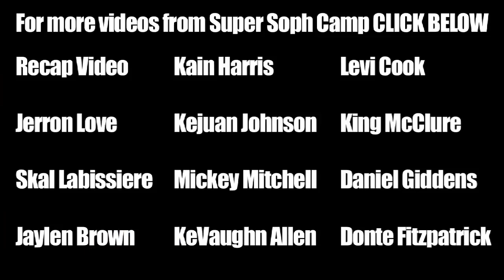Eric Davis Top 20 Sophomore in the Country - Class of 2015 - Super Soph Camp - Saginaw, Michigan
Eric Davis is a 6'3 guard from Saginaw, Michigan who is ranked #20 by ESPN.  Davis showed that he could score in transition and knock down outside jump shots at the 2012 Super Soph Camp in Atlanta, Georgia.  Davis attends Arthur Hill High School in Michigan.